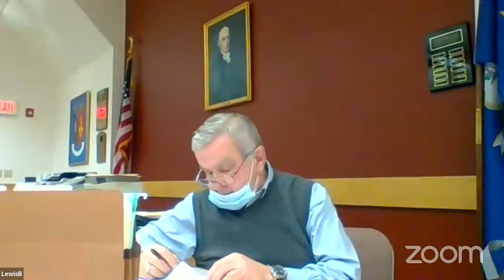Board of Assessment Appeals